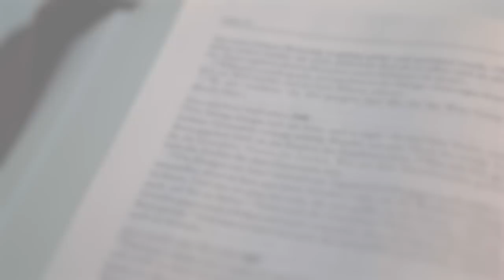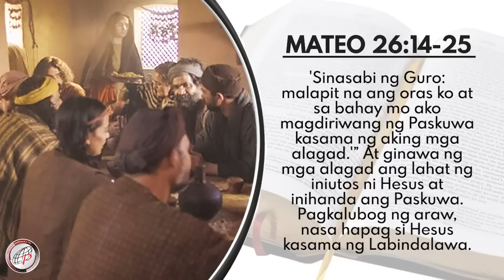Mabuting Balita l Abril 5, 2023 – Miyerkules Santo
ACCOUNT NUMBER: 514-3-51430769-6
SWIFT CODE: MBTCPHMM